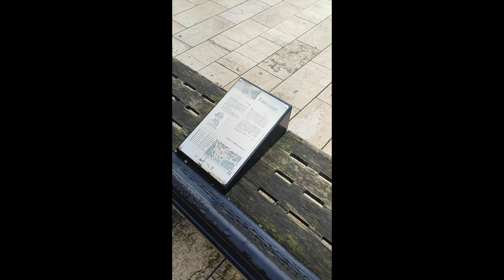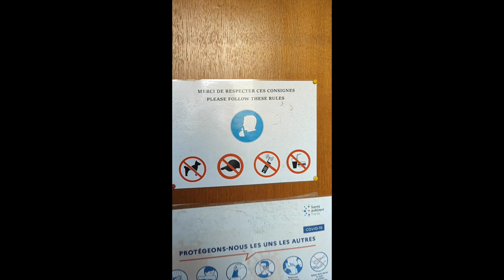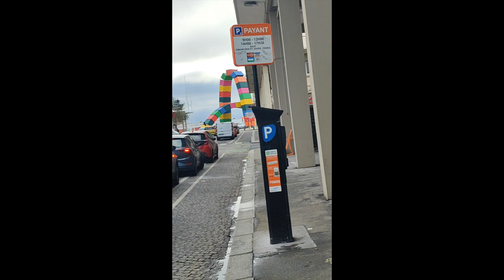Vlog Le Havre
Je vous propose de découvrir la ville du Havre en ma compagnie.
Au menu de cette journées, de l'architecture, de l'art mais aussi de belles surprises.
En live je vous livre mes ressentis et émotions afin de vous faire découvir la ville comme si vous y étiez.
Alors, havre de paix ou à vraiment éviter ?
A vous de juger
Bon visionnage